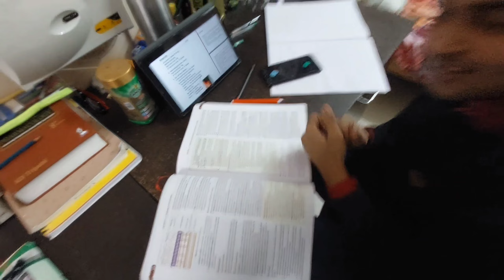Fail or Pass ❓️ in MBBS Exam 😬 || MEDICAL COLLEGE Exam | MBBS Vlog || mbbs medico neet exam 😬😬😬